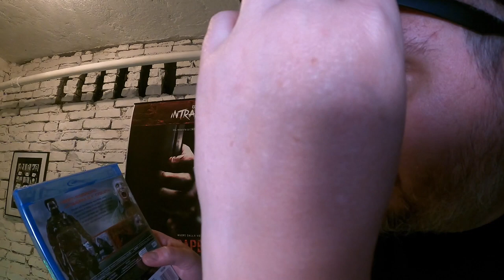Unboxing Midnight Factory, vi parlo di Tromeo and Juliet e The Bad Man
Unboxing Midnight Factory unboxing, vi parlo di Tromeo and Juliet e The Bad Man

Music credit
ESA e Mani Pulite